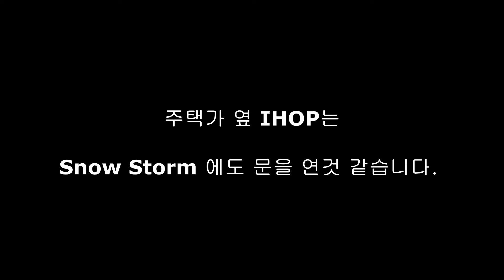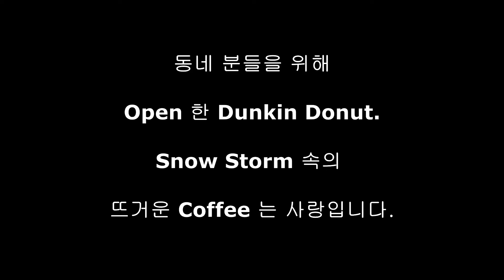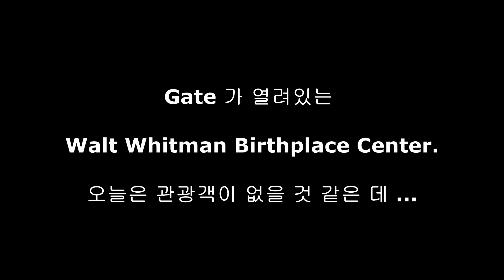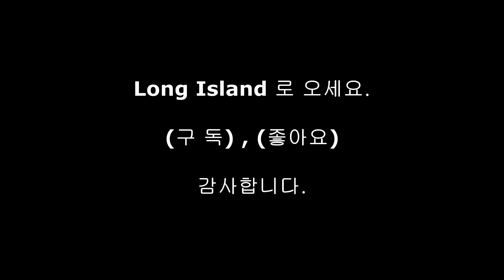뉴욕 롱아일랜드 헌팅턴 Snow Storm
February 1. 뉴욕 롱아일랜드에는 Snow Storm 이 찾아왔습니다.
휘몰아치는 눈 속에서도 동네를 지키는 상점들을 돌아 보았습니다.